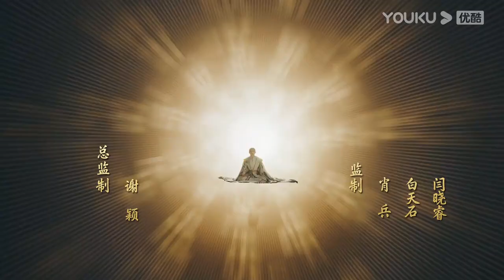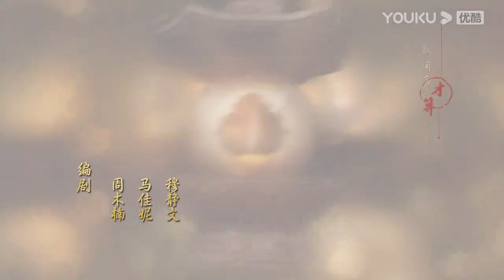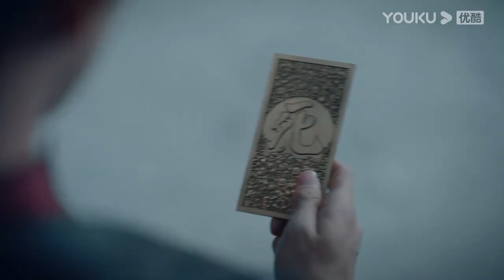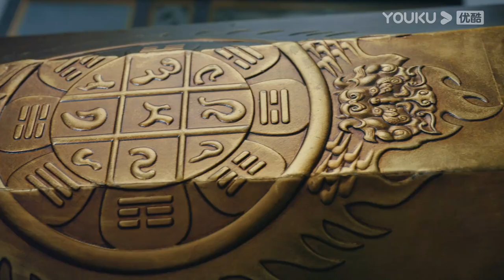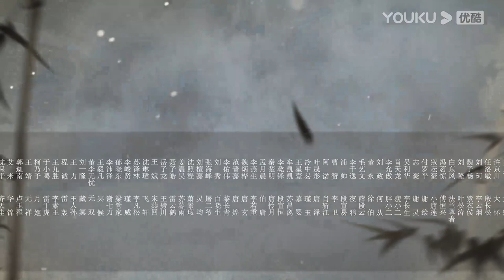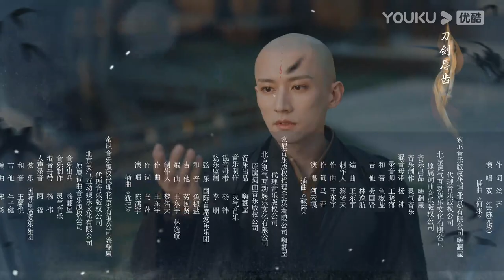[The Blood of Youth]少年歌行EP01 | Wira Muda Bekerjasama untuk Mengembara Dunia Wuxia | YOUKU Malaysia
Sila muat turun APP antarabangsa YOUKU untuk menonton "The Blood of Youth" di mana-mana sahaja dengan berbilang sari kata. Jangan lupa sertai keahlian YOUKU APP antarabangsa dan anda akan mendapat akses khas keahlian dan menikmati drama lebih awal!

★Jadual untuk ahli APP antarabangsa YOUKU: 2 episod baharu setiap hari pada Isnin dan Selasa, 1 episod baharu setiap Rabu pada 6:00 PTG (UTC+8)
★Jadual untuk bukan ahli: 1 episod baharu setiap hari dari Isnin hingga Rabu pada 6:00 PTG (UTC+8)

[The Blood of Youth 少年歌行] Di Snowfall Villa, Xiao Se, seorang pemilik rumah penginapan yang kikir, memakai kot bulu mahal tetapi tidak mampu untuk mengekalkan rumah penginapan itu, bertemu dengan Lei Wujie, seorang murid Klan Lei yang baru memasuki dunia Wuxia. Kedua-duanya memutuskan untuk menjelajah dunia Wuxia bersama-sama. Dalam perjalanan mereka, selepas beberapa siri salah faham, mereka bertemu Wuxin, ketua muda Tianwaitian, Sikong Qianluo, anak perempuan Dewa Lembing Kota Xueyue, Tang Lian, murid pertama Puak Tang, dan Ye Ruoyi, anak perempuan Jeneral. Walau bagaimanapun, mereka terlibat dalam konflik antara dunia seni silat dan empayar. Kumpulan itu secara beransur-ansur menyedari bahawa segala-galanya seolah-olah berkaitan dengan pemilik rumah penginapan Xiao Se. Dalam perjalanan itu, mereka merampas Keranda Emas, menerobos perangkap kematian, mencari gunung angkasa, melawan guru silat yang paling berpengaruh di dunia, dan mengalahkan berpuluh ribu tentera. Identiti sebenar Xiao Se juga terbongkar. Semua yang berlaku adalah berkaitan dengan perebutan takhta dua belas tahun lalu...

★Dibintangi: Li Hongyi/Liu Xueyi/Lin Boyang/Ao Ruipeng/Li Xinze/Dai Yanni/Fan Jinwei/Deng Kai
★ 40 Episod

00:00 Laman Web Antarabangsa YOUKU telah tersedia!
02:00 Muat turn APP Antarabangsa YOUKU untuk menonton episod penuh secara awal!